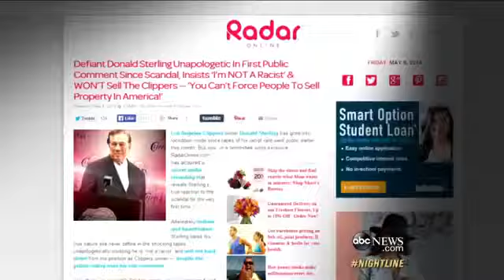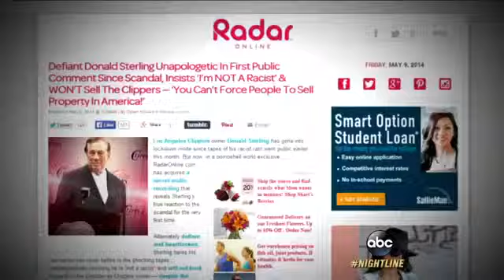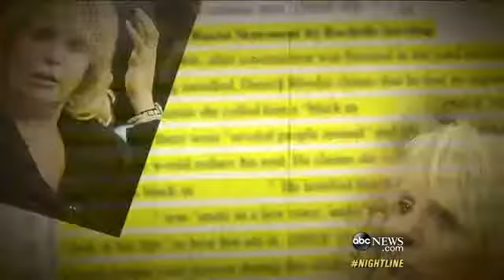New Donald Sterling Recording: `I`m Not a Racist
A new audio recording of the LA Clippers owner reveals his reaction to controversy.